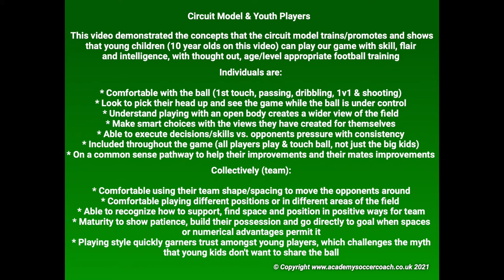EXAMPLES 10 YEAR OLDS STYLE OF PLAY VIA CIRCUIT MODEL TRAINING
This video is a showcase of the circuit model training transfer to competitive play. All of the concepts I teach within a circuit model training session are on show within these clips of a U11 team.